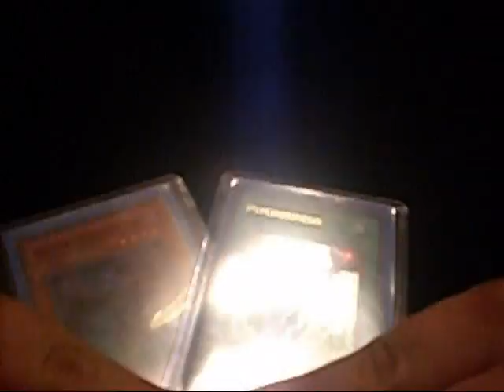Trade Video To AZNxDUELIST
just another trade video